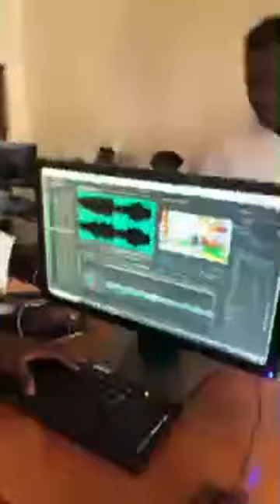Nabbosa toptv / Mr. Right is live